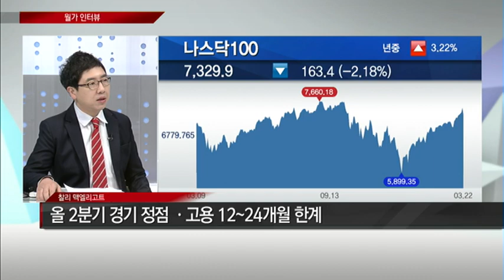[월가 인터뷰] '그 알(R)을 알려주마!' / (증시, 증권)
03/25 머니투데이 글로벌랩